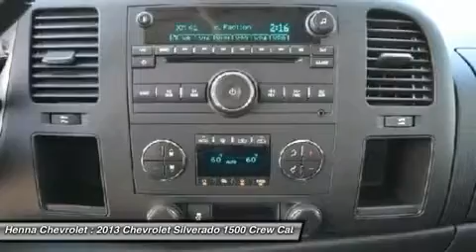2013 CHEVROLET SILVERADO 1500 Austin, TX DG329837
2013 CHEVROLET SILVERADO 1500 Austin, TX
Stock# DG329837

Henna Chevrolet
8805 North IH-35